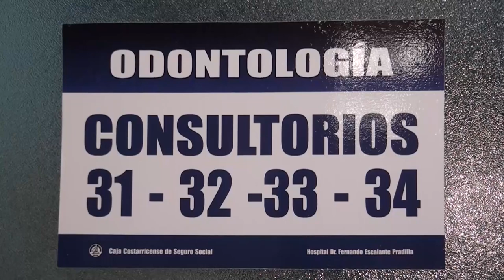Citas para odontología en el Hospital Escalante Pradilla se tramitan por teléfono